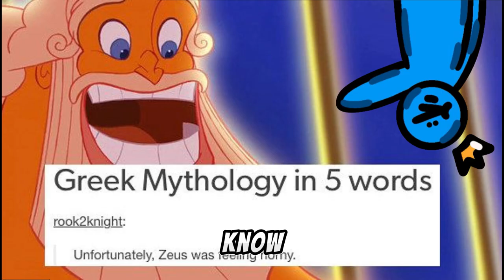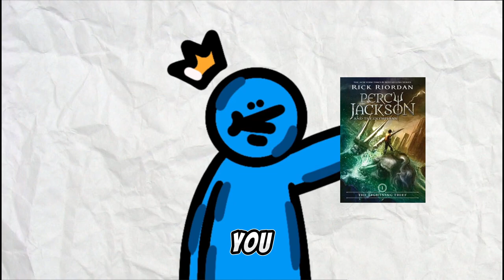Top 10 Most Powerful Greek Gods (Ranked)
Join us on a journey through ancient mythology as we rank the most powerful Greek gods of all time! In this captivating video, we'll explore the divine pantheon of Mount Olympus and unveil the mighty deities who ruled over the heavens and the earth.

From Zeus, the thunderbolt-wielding king of the gods, to Athena, the wise and strategic goddess of wisdom and warfare, we'll delve into the mythological tales and legendary feats that have cemented their status as Olympian powerhouses. Through expert analysis and captivating storytelling, we'll unravel the hierarchy of power among the gods and goddesses, shedding light on their strengths, weaknesses, and iconic attributes.

Join us as we count down the top 10 most powerful Greek gods, examining their roles in shaping the cosmos, influencing mortal affairs, and engaging in epic battles for supremacy. From Poseidon's mastery over the seas to Hades' dominion over the underworld, each deity brings a unique blend of power, personality, and mythology to the table.

But the competition is fierce, and only the mightiest will claim the top spots on our list. Who will emerge victorious as the ultimate ruler of Olympus? Tune in to find out as we embark on a journey through the divine realms of ancient Greece.

Chapters:
0:00 Intro
0:11 10 - Hermes
0:46 9 - Aphrodite
1:16 8 - Hephaestus
1:46 7 - Artemis
2:14 6 - Ares
2:41 5 - Apollo
3:23 4 - Hades
3:47 3 - Athena
4:21 2 - Zeus
5:04 1 - Poseidon
6:01 Outro